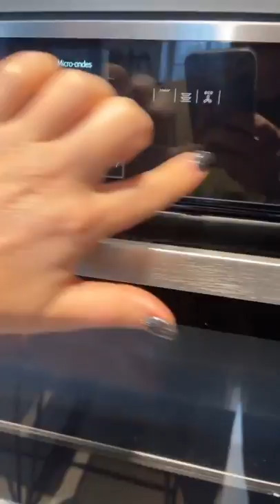AMELIE NETEN - 03 Janvier 2022